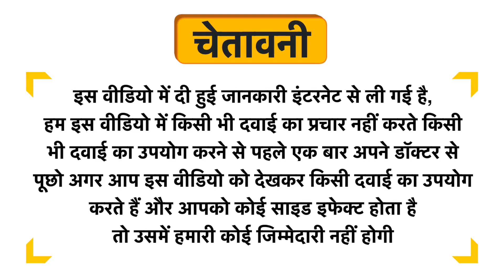Now Foods Borage Oil 1000mg Softgel Uses in Hindi | Side Effects | Dose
Now Foods Borage Oil 1000mg Softgel Uses in Hindi | Benefits | Side Effects | Dose